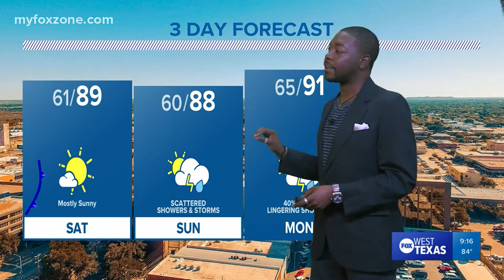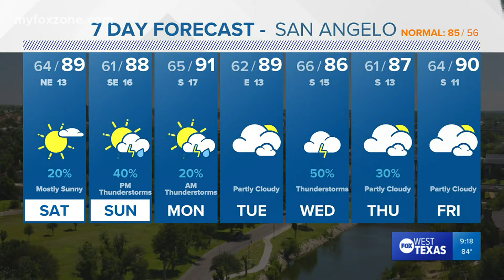Friday night forecast 4/29/22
The weekend will give us the best of both worlds: sunny skies and warmth on Saturday, then a widespread chance for showers and thunderstorms Sunday.